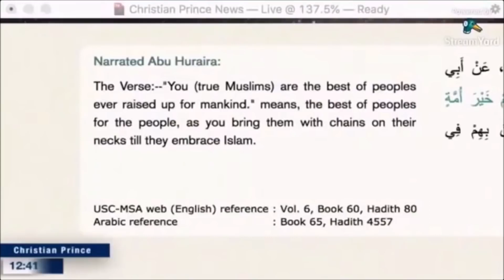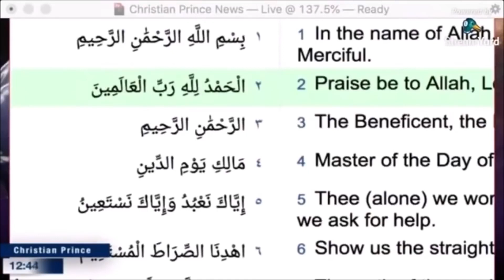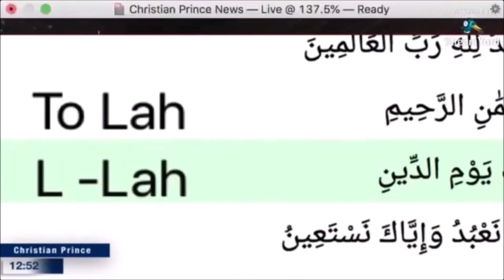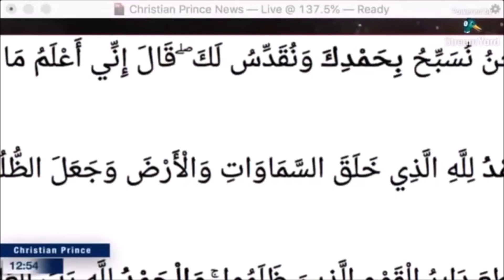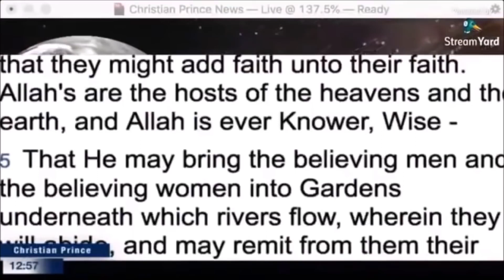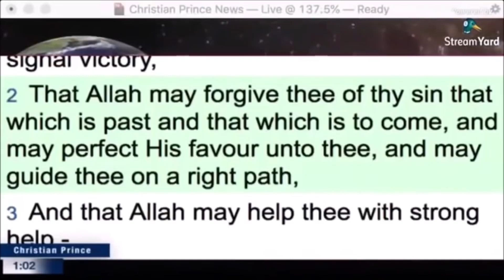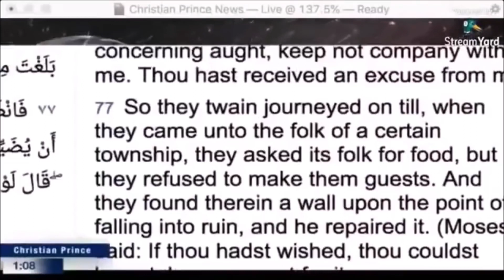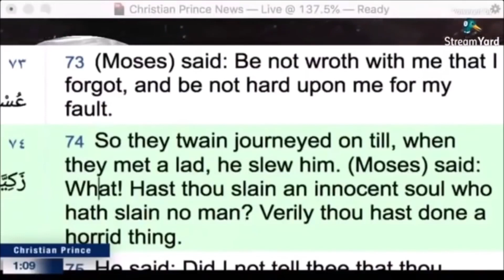The Learned Muslim-Ameer Debates with Christian Prince Part 1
Books by Christian Prince:

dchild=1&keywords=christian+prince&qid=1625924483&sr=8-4